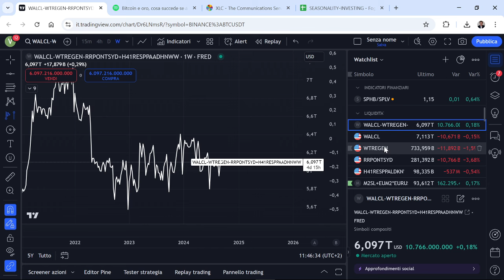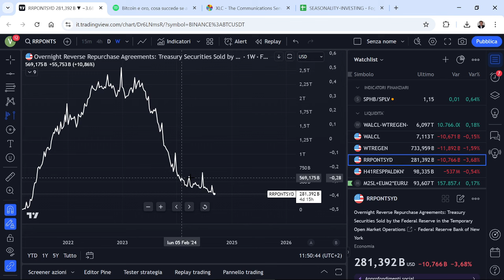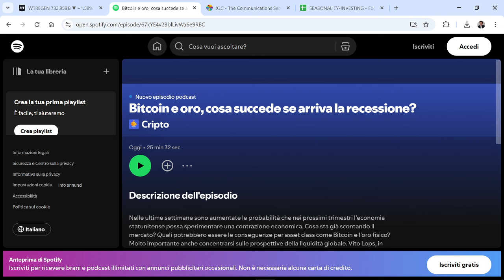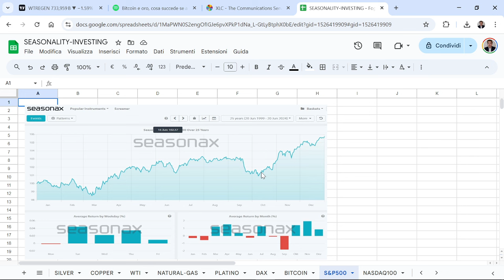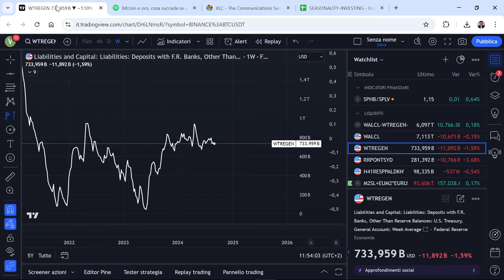SETTEMBRE E' IL MESE DELLA SICCITA' FINANZIARIA. ECCO PERCHE' E' IL PEGGIORE DELL'ANNO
Ecco i motivi per cui la liquidità tende a ridursi nel mese di settembre implicando, al di là di altri fattori macro, una stagionalità tendenzialmente negativa per l'ambiente risk on

SCENARI MACRO
1) I principi per affrontare il nuovo ordine mondiale. Dal trionfo alla caduta delle nazioni di Ray Dalio
3) Inside of money. Top Hedge Fund Traders on Profiting in a Global Market

PSICOLOGIA
3) The Psicology of money: Timeless lesson on wealth, greed and happiness di Morgan Housel
4) Un milione di euro per mia figlia di Pietro Di Lorenzo
ANALISI TECNICA
ANALISI INTERMARKET
7) Intermarket Analysis: Profiting from Global Market Relationships di John Murphy
8) Intermarket Analysis and Investing: Integrating Economic, Fundamental, and Technical Trends di Michael Gayed
9) La ruota dei mercati finanziari (Investire con l'analisi intermarket, tecnica e fondamentale) di Forni Andrea e Malandra Massimiliano
OPZIONI FINANZIARIE